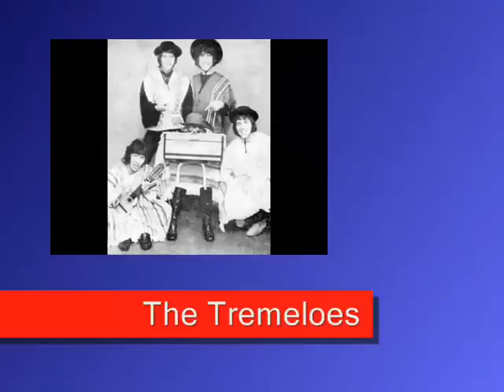The Tremeloes - The Lion Sleeps Tonight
The Tremeloes
The Complete 1968 Sessions